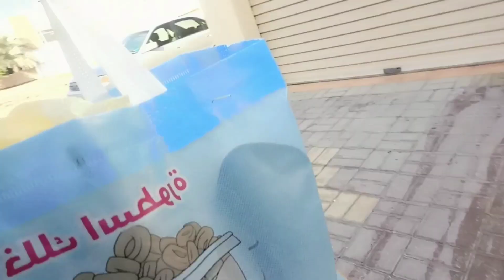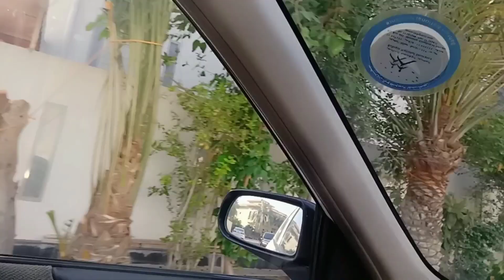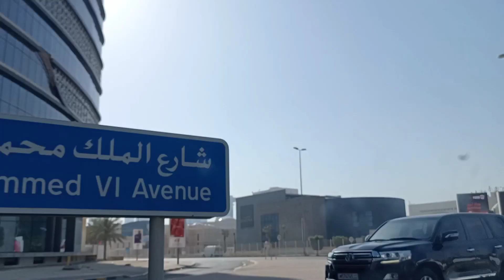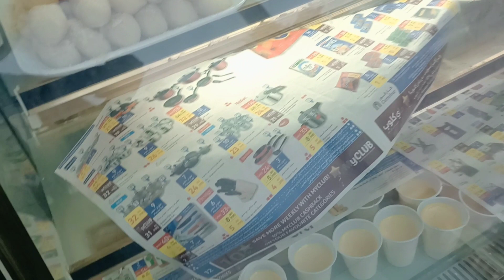Arabic Homes in Bahrain, Buquwa Town